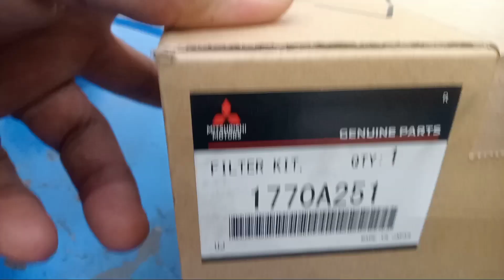Mitsubishi Outlander ( tech. info